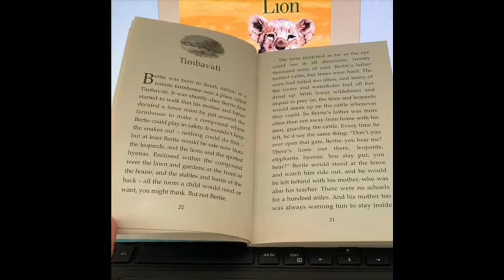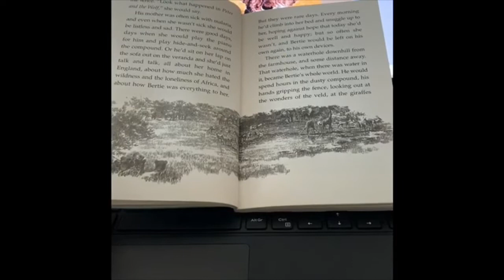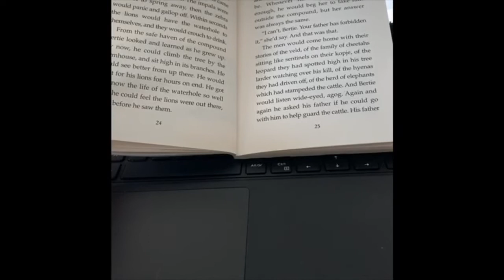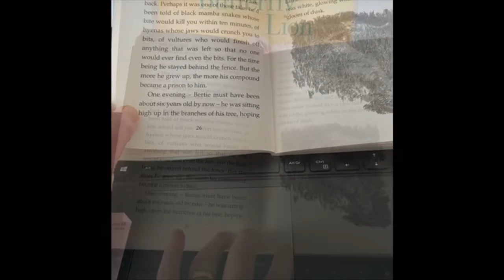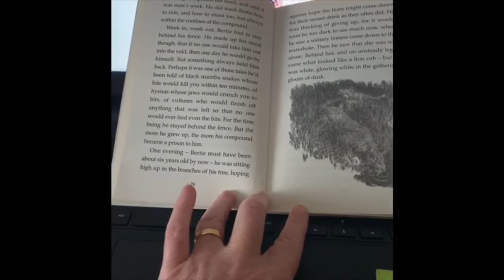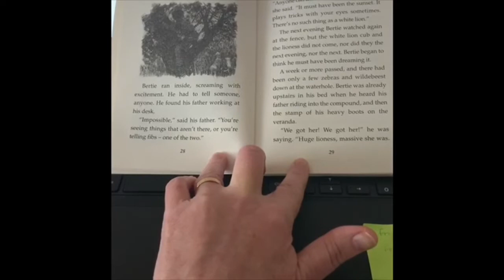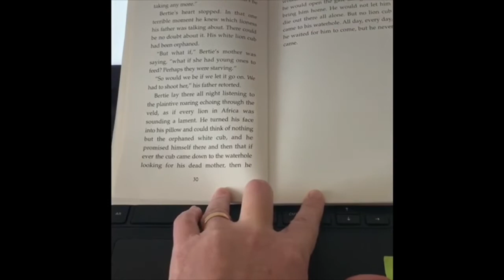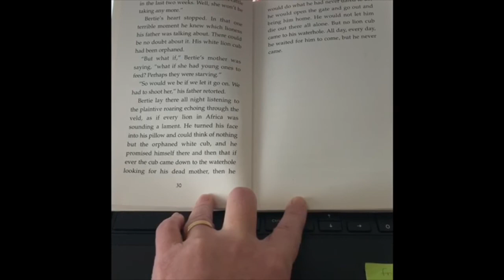Y3April 1 Class Read Y3